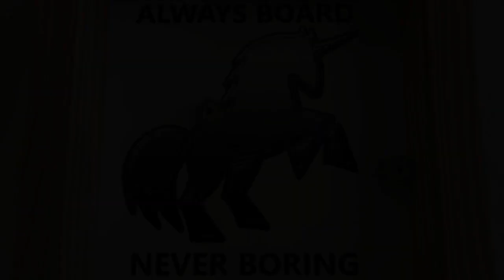How to Paint Skeletons (Undead) - Easy Painting Guide (10 Paints or Less Ep #8)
Always Board Never Boring runs through a quick method for painting skeletons. In this video he cheats, because he uses way more than 10 paints. However, it's possible to get these skeletons finished using an even simpler method than the one shown, which does use less than 10 paints:

Skeleton Bone base coat
Soft Tone wash
Skeleton Bone drybrush
Leadbelcher then Nuln oil for the sword
Retributor Armour then Agrax Earthshade for the shield
Astrogranite then Ulthuan Grey drybrush for the base